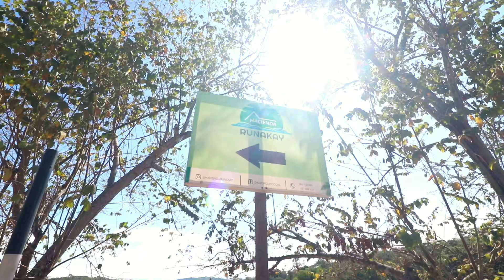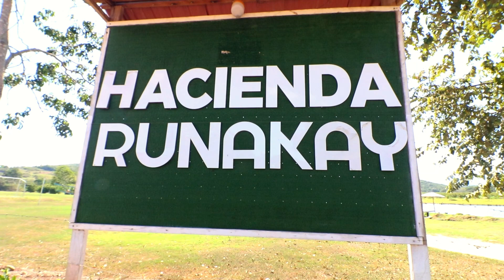Hacienda Runakay- Tarapoto , el paraíso existe💚🍃